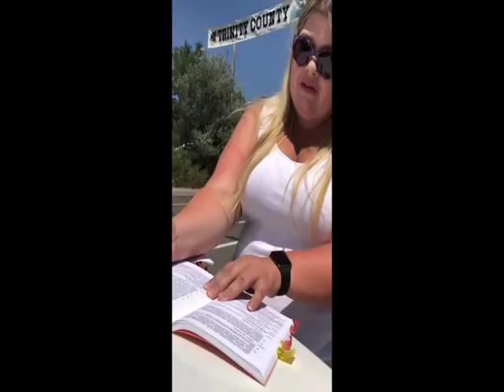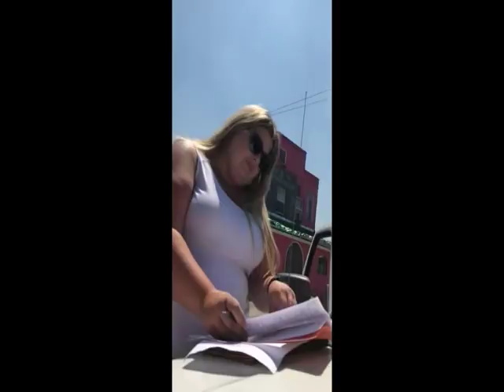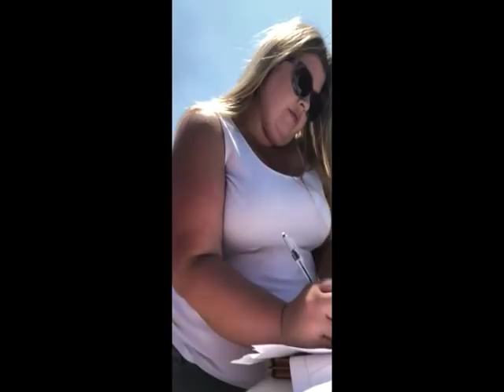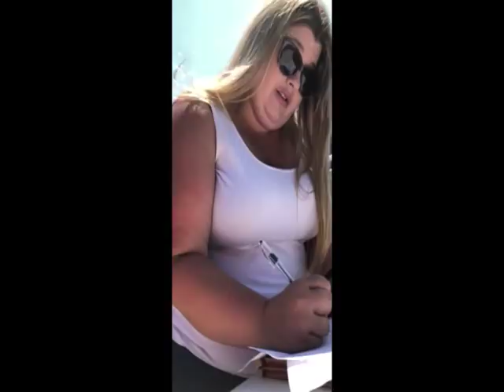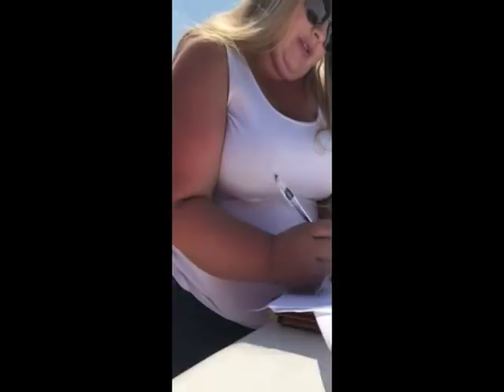Hayfork_pizza_shutdown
Bodega Pizza shutdown by Trinity county Again!
Best Pizza in Hayfork run out of Business again!